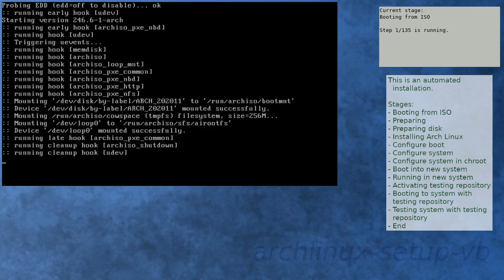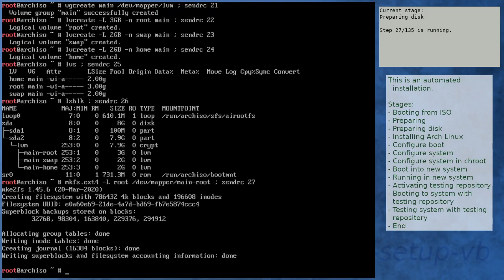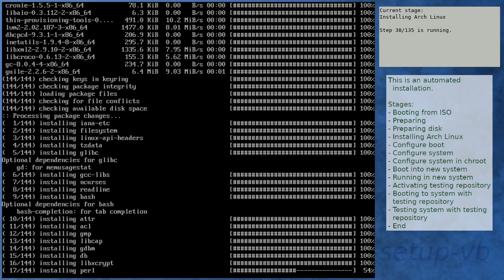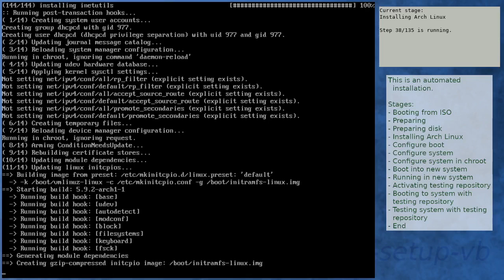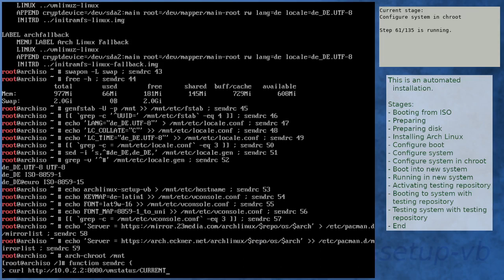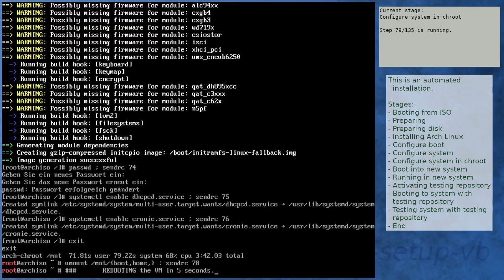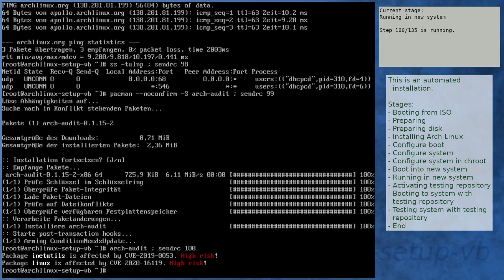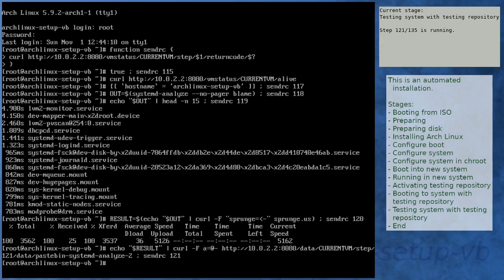Arch Linux installation recording to kernel 5.9.2-arch1-1 (core)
Summary:
[00:00] Booting from ISO
[01:08] Preparing
[02:08] Preparing disk
[03:57] Installing Arch Linux
[10:40] Configure boot
[11:01] Configure system
[12:03] Configure system in chroot
[15:58] Boot into new system
[17:16] Running in new system
[18:42] Activating testing repository
[19:12] Booting to system with testing repository
[20:25] Testing system with testing repository
[21:42] End

Kernel details:
5.9.2-arch1-1 (ISO)
5.9.2-arch1-1 (after installation)
5.9.2-arch1-1 (after enabling [testing])